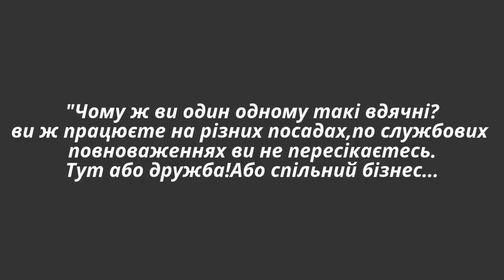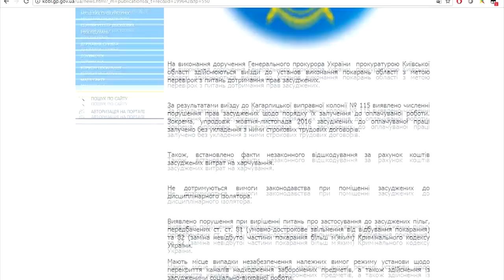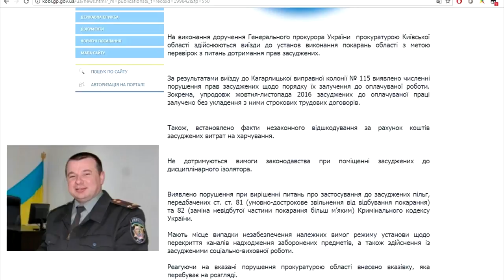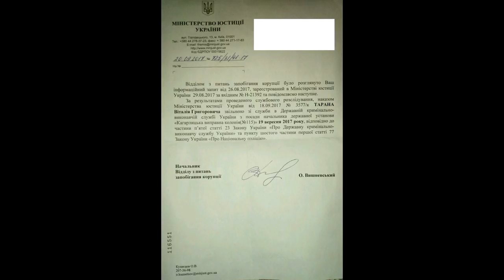Звільнений начальник вк 115 Таран Віталій Григорович.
ПОРАДА ДЛЯ ЧИНОВНИКіВ ВМИКАЙТИ МіСКИ.
-А КОРОЛЬ ЗАЛИШИВСЯ ГОЛИЙ тИран#
Якщо чиновник не розумє,що таке публічний розголос потім отримує негативний  результат.
У чиновників геть поїхав дах,або у них його взагалі немає.
Прокуратура,Мін'юст... виявляє постійні правопорушення в державній виправній колонії Кагарлицького району с.Зікрачі вк115 під керівництвом Тарана Віталія,а його нагороджують на день незалежності України.У попередніх керівників не було таких масових правопорошень над засудженими.Сміливі засудженні звернулись з письмовими зверненнями до журналістів,що насправді відбувається в колонії.Можливо ще сміливі знайдуться.
Скоро вийде стаття на сайті Генадія Устінова.Як і хто чинить тортури над засудженими з прізвищами офіцерів...
Жах і ганьба сліпим чиновникам які на дають нагороди таким керівникам.
Звільнили Кантуженого.
Звільнили Тарана.
Хто наступний?
-Нач.,поліції?
-Слідчий?
-Прокурор?
-Суддя?
Очікуйте.Скоро дізнаєтесь.
По-переду ряд ЄРДР...